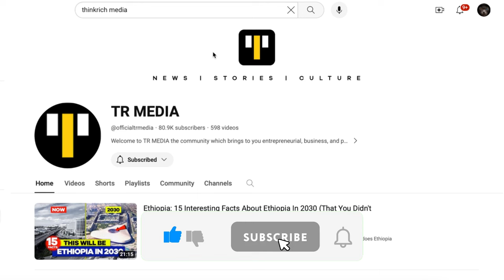The 9 Russian Mega Construction Projects That SCARE The USA!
In this video, we take a look at 9 Russian mega-construction projects that are sure to make America jealous. From the impressive Moscow City skyscrapers to the iconic St. Petersburg Stadium, these projects showcase the incredible engineering and architectural feats being accomplished in Russia. Join us as we explore the stunning designs and groundbreaking techniques that are transforming the Russian landscape. Whether you're a fan of modern architecture or just love to marvel at human ingenuity, this video is sure to inspire and amaze. So sit back, relax, and get ready to be blown away by some of the most impressive construction projects in the world.